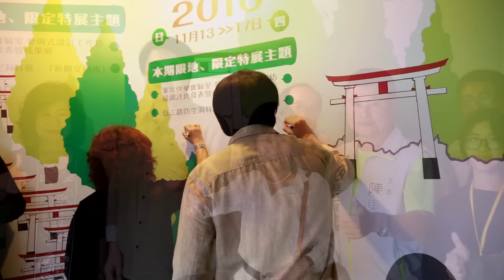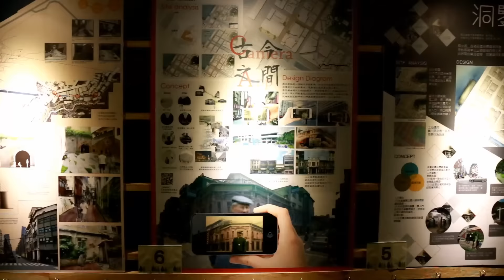東岸快樂實驗室—再生行動成果展(信二路防空洞特展)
基隆市政府今(13)日在信二路防空洞舉辦「東岸快樂實驗室─再生行動成果展」，內容除了有特展巡禮、競圖評比及頒獎之外，並邀請民眾寫下祈願繪馬、參與實境扮演遊戲等。

    林市長指出，這次市府重新打開中正公園山腳下的防空洞，是推動城市改造及城市地景的重要行動，也是中正公園「希望之丘」整體環境改造計畫的一環，防空洞的空間不只有歷史與城市記憶，也是城市展演的空間。